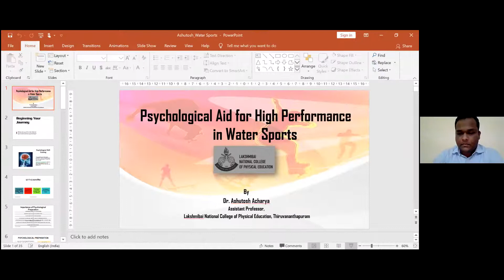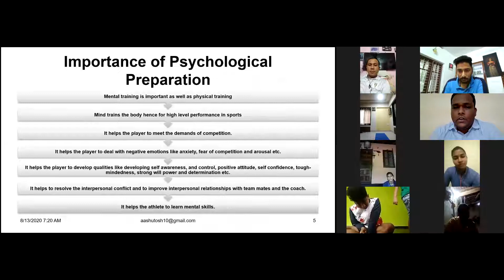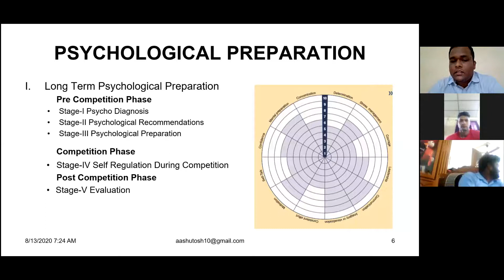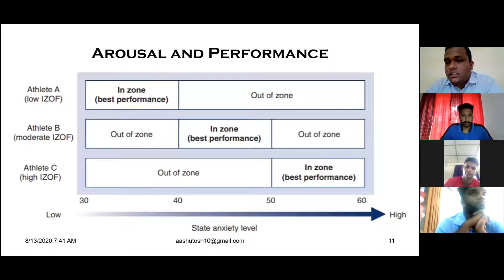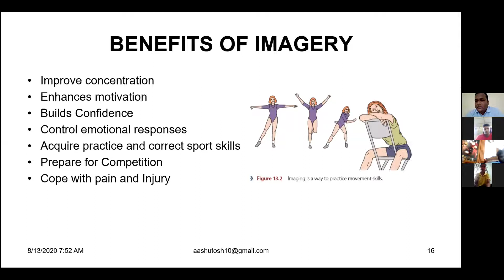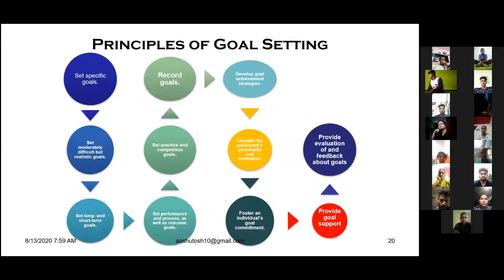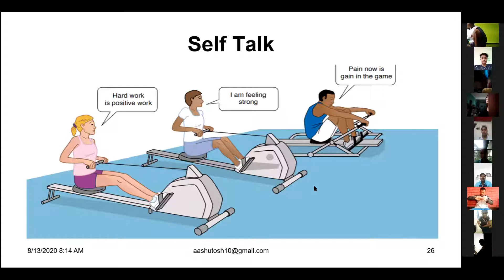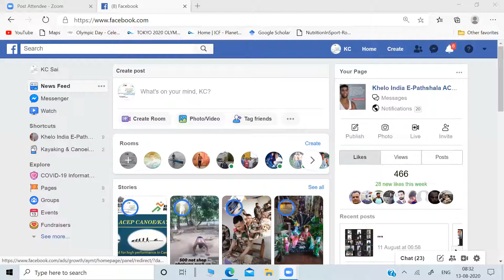Day 16 Psychological aid for high performance in Kayakaing Canoeing & Rowing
Speaker: - Dr. Ashutosh Acharya,
PhD, Asst Professor, SAI LNCPE